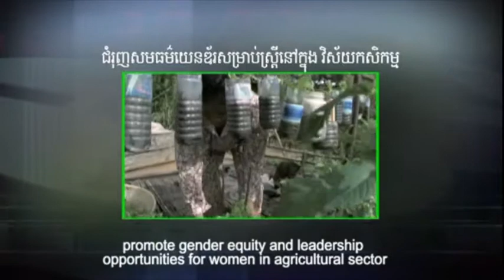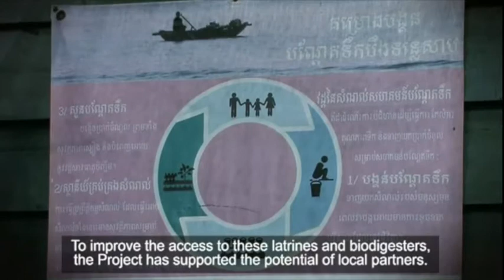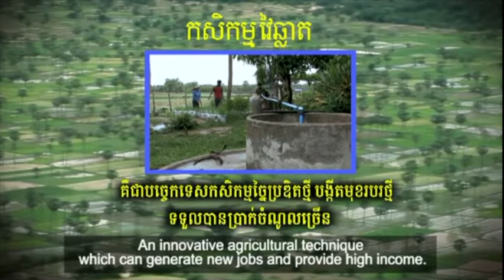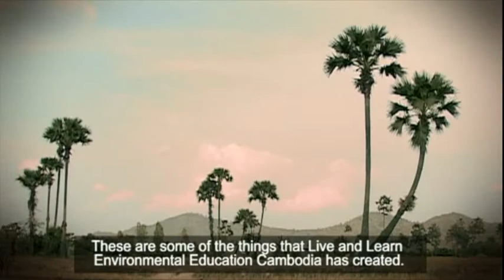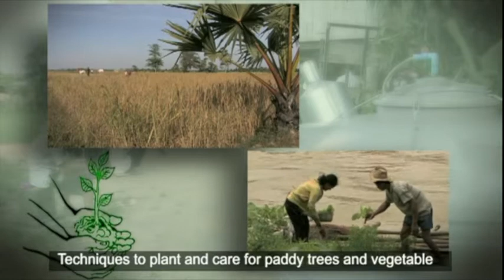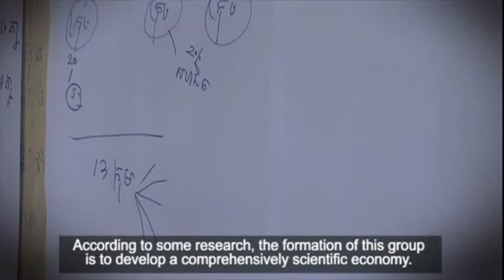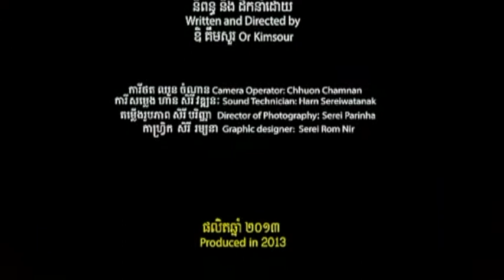Innovative food production for challenging environments - Cambodia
Live & Learn is modelling and testing innovative and integrated technology such as raised and floating food gardens as well as biodigesters to capture and treat human and animal waste and convert it to fertiliser and biogas for cooking. This is a novel and synergistic combination of sanitation and agricultural systems, supporting both health and food production outcomes.

The 'Floating Biodigester' and 'Floating Toilet' energy and sanitation projects, use composted pig and human waste outputs as fertilizer for food production. These approaches will help to build the resilience of these highly vulnerable communities to avoid malnutrition through increased food production, income generation, and disaster preparedness.

The project has built strong relationships with vulnerable communities that were previously marginalised from development interventions, key community members, particularly women, with the needed skills through producing demonstration gardens, which now provide examples and models for further communication and education of their communities. This has also empowered women to be involved in new income generation activities and improve gender equity in their communities.

Funded by Assisi, through AusAID.

Khmer with English subtitles.